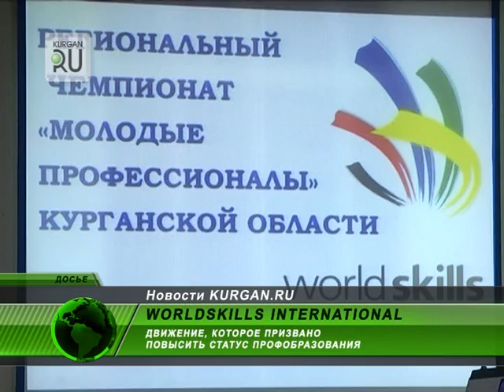Молодежь Зауралье посоревнуется в конкурсе «Молодые профессионалы»